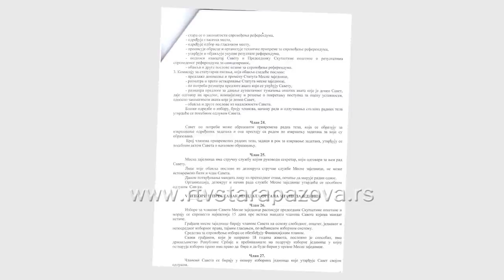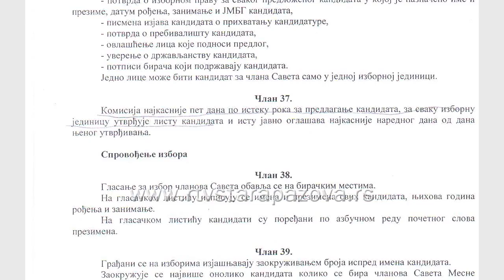Bojan Kovrlija o izborima